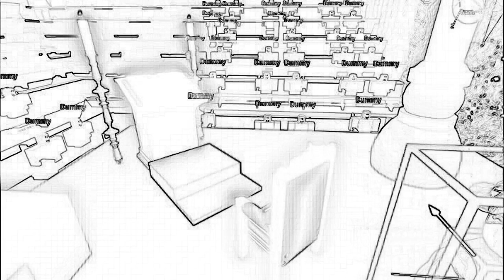Stroyboards: Blythe Baxter's Exequy {Who Framed Andria Film}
Script:

Man: Hello everyone, We regret to inform you that Mr. Abraham Bachelot, a citizen of Downtown City, Canada, killed himself on December 26, 2056, killing Blythe Baxter as well. She has dealt with it her entire life and has had to deal with its affects every month.

Woman: Hmmm! ... Me and all of us are in mourning after the loss of our friend Bryce Baxter!, I Never seen a big explosion in Downtown City Canada Before!

Man: Oh, Poor Blythe Baxter Smith Passed Away in a suicide bombing on December 26, 2022. I know about this situation. Farewell Blythe

Note 2:No Disliking My Videos!

{JAPANESE}

{MALAY}

NOTA 2: Saya tidak memiliki hak untuk filem ini.